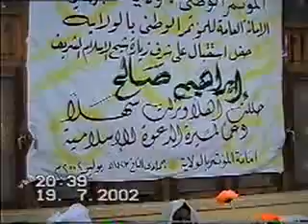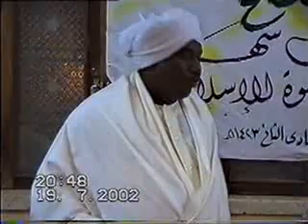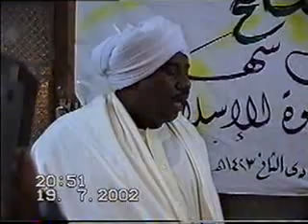كلمة االشيخ موسى عبد الله امام الشيخ إبراهيم صالح